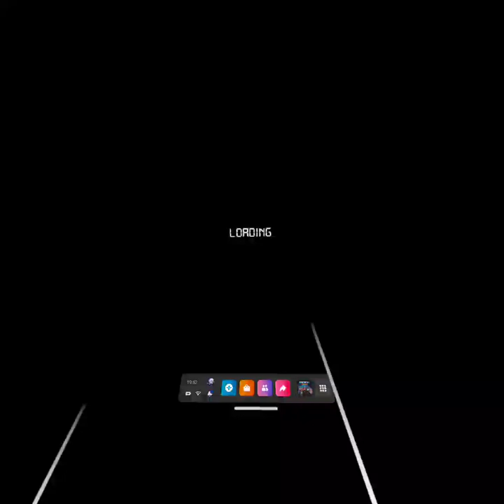China Town Me Chaz Ian Tracey